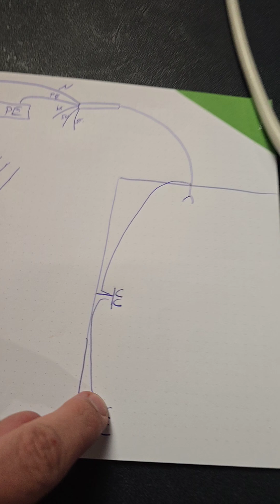You’re Wiring Your Smart Home WRONG – Here’s the Fix!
Planning a Smart Home? Don’t overlook your sockets!
In this video, we cover everything you need to know about smart switchable sockets — whether you're building a new house or upgrading your existing setup.

You’ll learn:

How smart sockets work and why they’re essential

The best solutions for retrofitting and new construction

Smart planning tips to future-proof your home

Recommended devices and integration options (e.g. Shelly, Zigbee, Wi-Fi)

Whether you're a homeowner, builder, or tech enthusiast, this guide will help you make the right choices for your smart home power setup.

👉 Don’t miss the tips at the end — they could save you time and money!